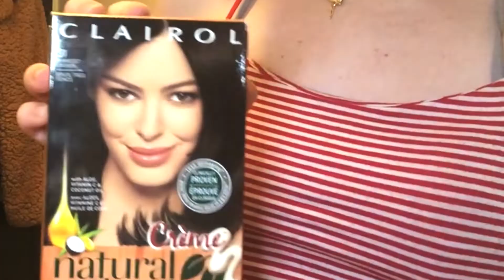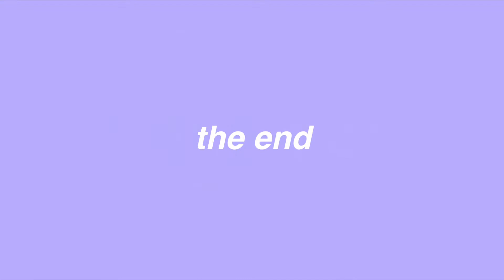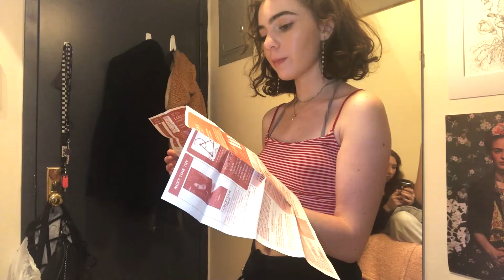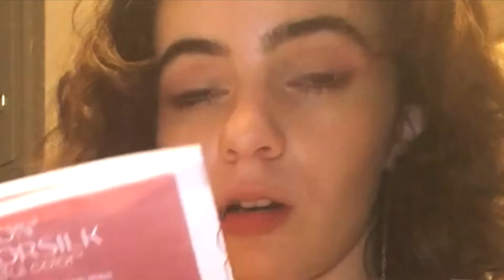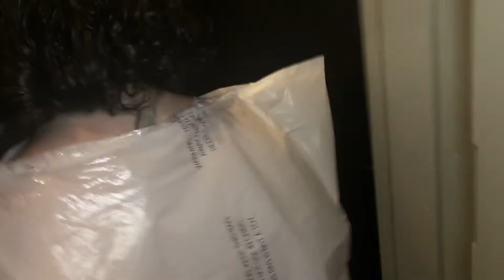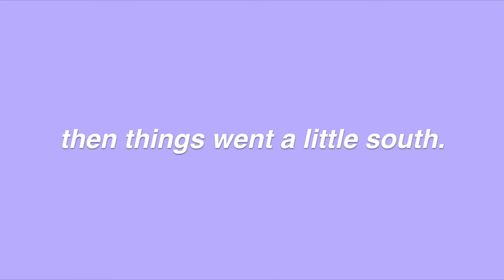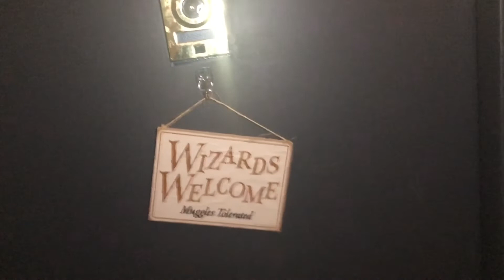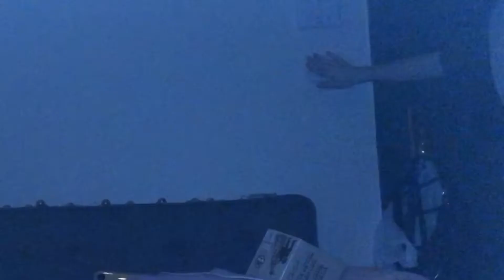DYING MY HAIR BLACK GONE (almost) WRONG!! watch us goof around and attempt to dye hair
this one is a little weird but it makes me happy so I thought I would still share. watch us totally goof around and DYE MY HAIR!!!
shoutout to chloë :)))

depop: gigimw9

also I realize I forgot my music at the end :( sad, sorry